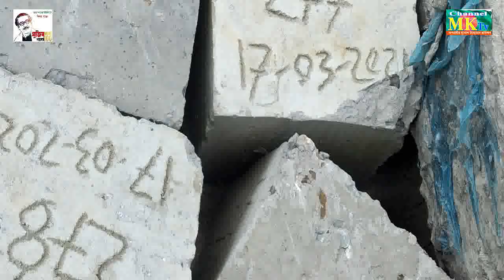ব্লক ফেলে নদী ভারাটের অভিযোগ। কোটি টাকার প্রকল্প জলে কেনো?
পানি উন্নয়ন বোর্ডের কোটি টাকার নদী রক্ষা বাধের ব্লক ফেলা হচ্ছে নদীতে।
কুমিল্লার তিতাসের জিয়ারকান্দি ইউনিয়নের দড়িকান্দি ব্রীজের নিচে ও মজিদপুর ইউনিয়নের মৌটুপী ব্রীজের নিচে নদীতে ফেলে নদী ভরাট করা হচ্ছে।